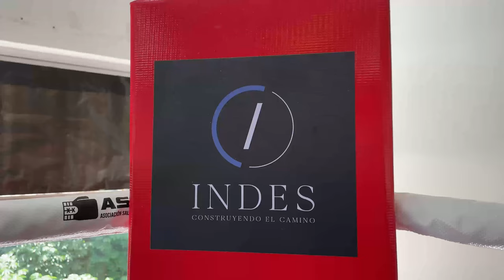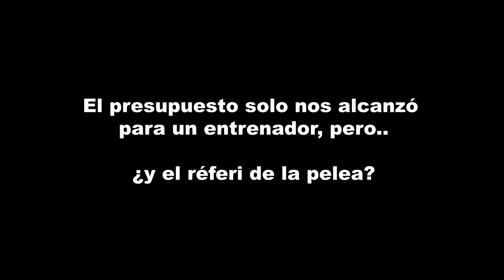Boxeo Challenge con Brenda Salmerón y Gaby Izaguirre.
Brenda Salmerón, de atletismo, y Gabriela Izaguirre, de Karate Do, aceptaron el reto de subirse a un ring y ponerse los guantes de boxeo.